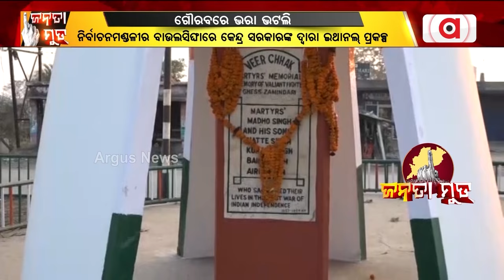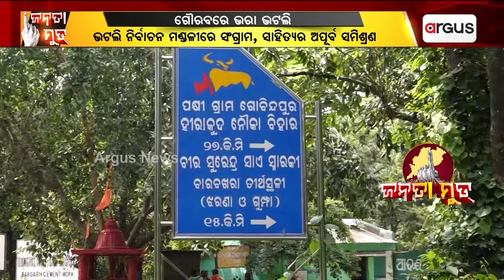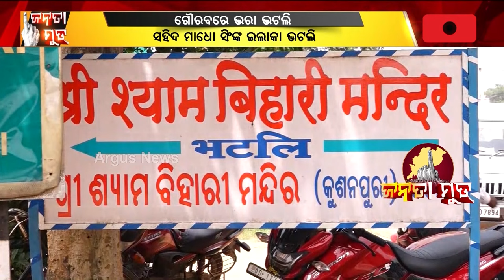Janata Mood || ଗୌରବରେ ଭରା ଭଟଲି